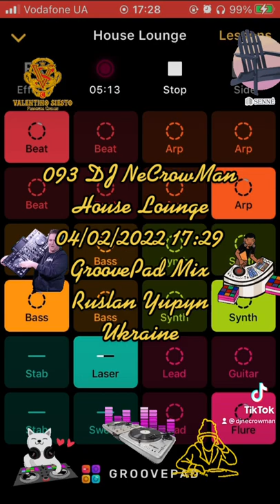093 DJ NeCrowMan House Lounge (Ruslan Yupyn, Ukraine)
093 DJ NeCrowMan House Lounge 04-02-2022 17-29 (Ruslan Yupyn, Ukraine)

The track was created with Groove iOS Application using House Lounge sounds pad free set. Enjoy yourself )
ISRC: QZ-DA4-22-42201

Hi. This track was fully created me using GrovePad iOS Application by me on 2022 February 04, at 17:29 by Kyiv timezone in Lviv city of Ukraine, using my own iPhone SE (1st gen). I used House Lounge sounds pad free set for generating this track. This is a coincidence that some part of the generated track looks like parts from other tracks that also can be generated from the same Application. I can provide an original track to prove my rights to the track that was saved on my iPhone. Thanks for listening.